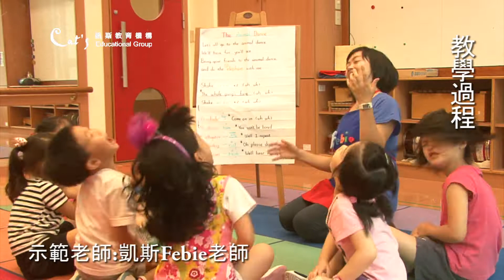凱斯歌曲律動-The Animal Dance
歌曲名稱：The Animal Dance
示範老師：凱斯教學機構 教學研究員 Teacher Febie
表演學生：凱斯幼稚園學生